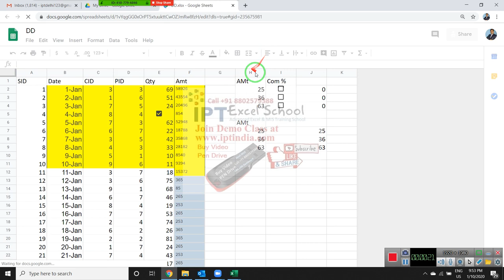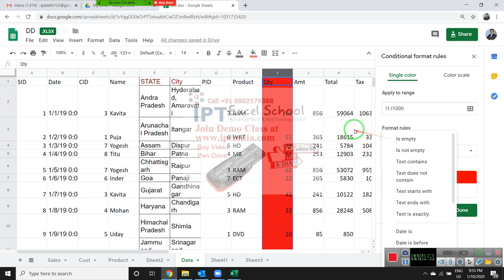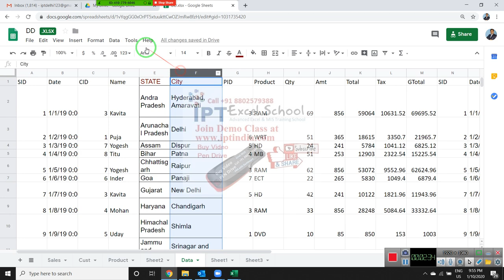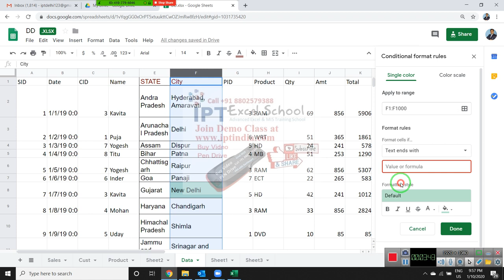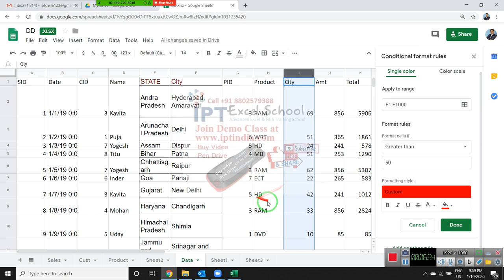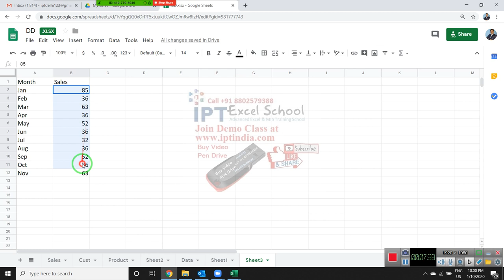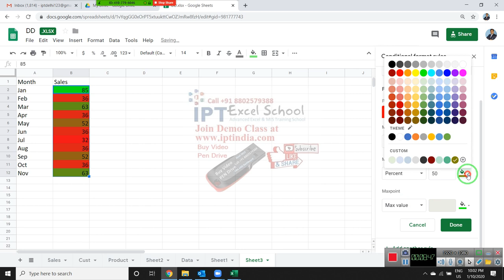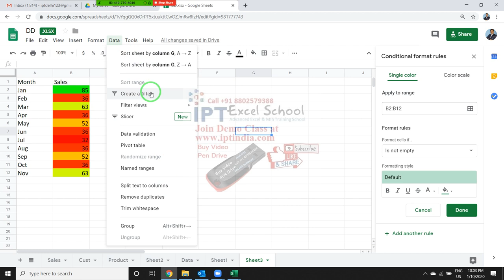Google Sheet Tutorial in Hindi